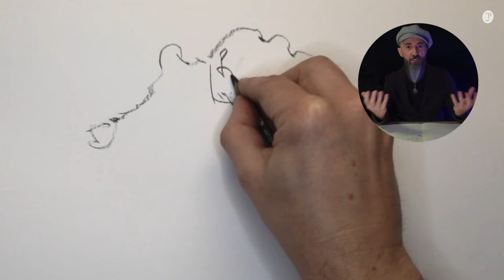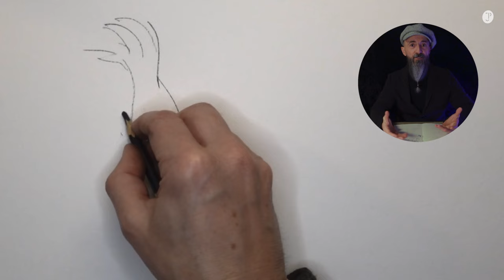24 Hacks für deine kreative Arbeit. Lebensnah und motivierend, aus 24 Jahren Erfahrung.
Was braucht es, um ein kreatives Leben und Arbeiten zu führen? Arbeitsplanung, das richtige Mindset, eine bessere Einstellung zur eigenen Arbeitsweise, der Umgang mit Geld und Zeit; all das und noch mehr habe ich dir hier in sehr kurzer Form zusammengetragen.
Natürlich gibt es mehr als nur diese 24 Beobachtungen, die ich aus 24 Jahren kreativer Arbeitserfahrung selber erlebt und nun hier zusammengetragen habe. Und zu jeder dieser Punkte könnte man noch viel mehr sagen, noch viel besser in die Tiefe gehen.

Darum kann es sein, dass jemand findet, dieser oder jener Punkt stimmt so nicht oder passt noch nicht so ganz u.ä. Und da stimme ich voll zu. Denn zu jedem dieser Punkte könnte ich auch ein Video machen (was ich aber nicht tun werde). Na ja, zu zwei bis dreien vielleicht …
Und vielleicht mache ich auch ein Video mit 24 Hacks mit konkretem Bezug aufs gestalterische Arbeiten, sei es nun selbständig oder angestellt. Also zB eine Offerte mit dem Kunden besprechen, Inputs zu Ideen-Meetigns oder die Entwicklung einer Marke, eines Brands usw.
Wenn du findest, ja das wär was und auch sonst Inputs zu diesen Themen hast, lass es mich gerne in den Kommentaren wissen.

Die Zeichnungen, die ich im Video skizziere, habe ich dem wunderbar schönem Unterwasser-Tanzvideo «AMA – a short film by Julie Gautier» entnommen, dem ein tragisches Ereignis vorausgeht.

0.40 Die zwei Grundbereiche der Tipps
0:55 Mutig sein
1:25 Keine Inspiration
1:50 Der Prozess
2:18 Keine Fehler
2:55 Die Eingebung
3:17 Sich vergleichen
3:47 Perfektion
4:18 Kritik
4:45 Kreative Tageszeit
5:12 Technikfrust
5:40 Zeichnen oder Malen
6:05 Neugierde
7:00 Projektplanung
7:35 Zeit, Kosten und Qualität
8:03 Fortschrittsplanung
8:30 Vorabskizze
8:55 Lösungsfindung
9:23 Tote Bilder
9:50 DIE Qualitätsfrage
10:25 Neue Programme lernen
10:55 Schreiben
11:25 Der Schlaf
11:55 Bewegung
12:20 Das Notizbuch

Alle Infos und Kontaktangaben findest du auf meinem Profil.